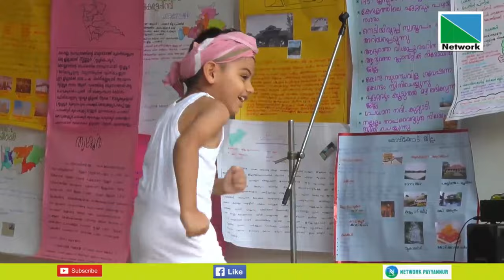പയ്യന്നൂര്‍ ബി ഇ എം എല്‍ പി സ്‌കൂളില്‍ കേരളപ്പിറവി ദിനം വിപുലമായി ആഘോഷിച്ചു.